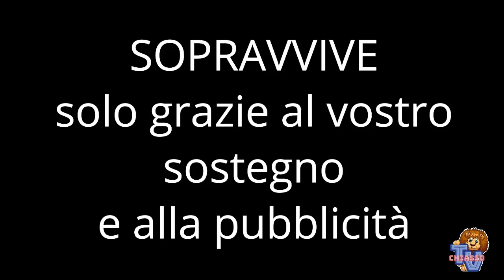Ennesima predazione in Canton Ticino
Chiasso News 13 settembre 2024 - Siamo andati a trovare l'allevatore-pastore Elvis Morisoli, sceso dall'alpe un mese prima del previsto per mettere al sicuro ciò che è rimasto del suo gregge dopo una grave predazione.